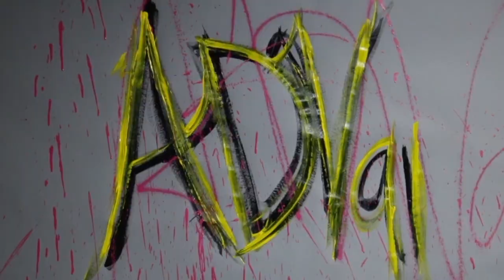ADV91: ABSTRACT PAINTING \ ACRYLICS & PALETTE KNIFE \ SPRAY PAINT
ABSTRACT PAINTING ENJOY!

Also

Be Blessed
Stay Blessed